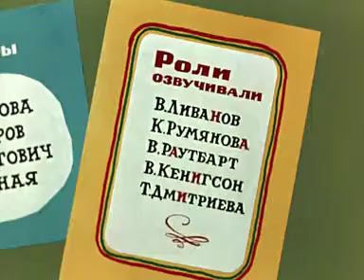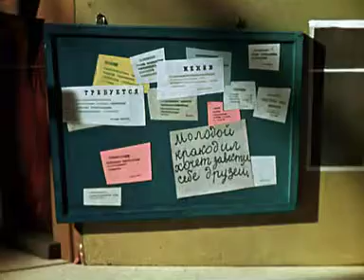gena the krokodil 0005